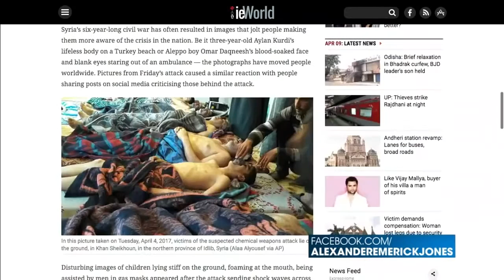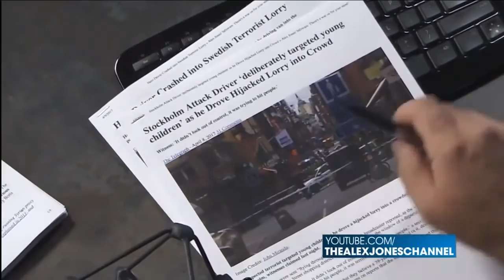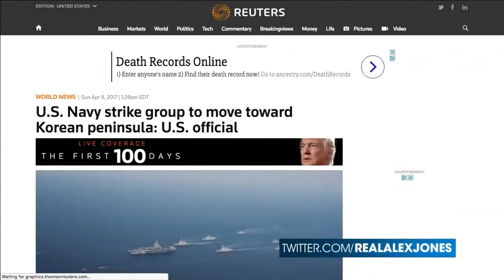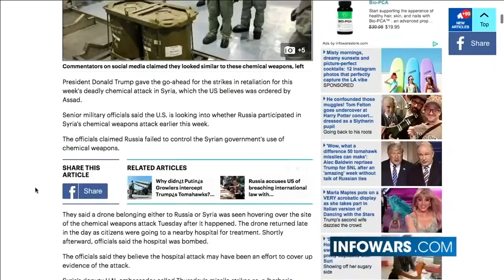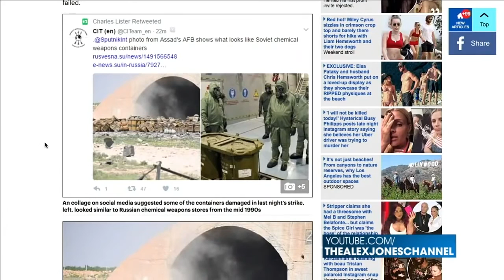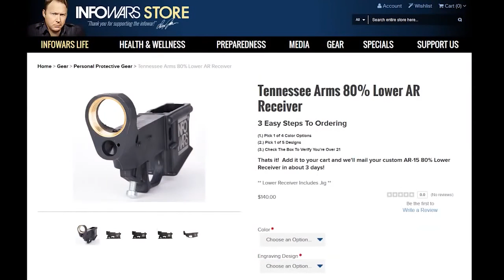WW3 Begins - U.S. Forces Marches Into Syria! (WW3 Breaking In Syria June 2017) - Flat Earth Untold